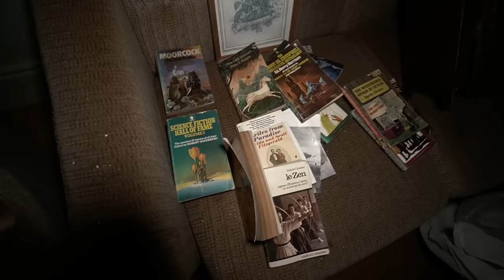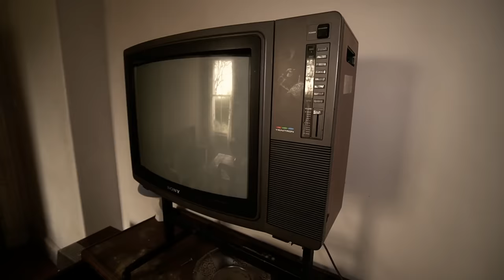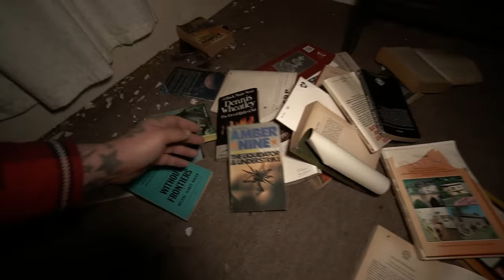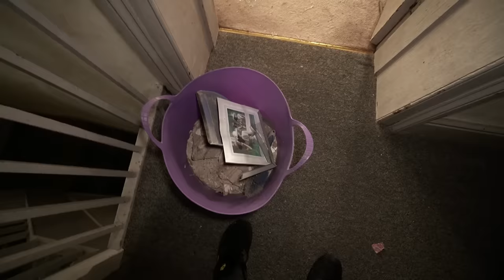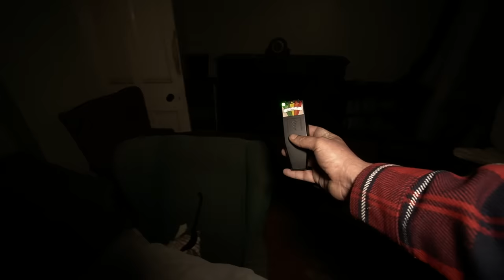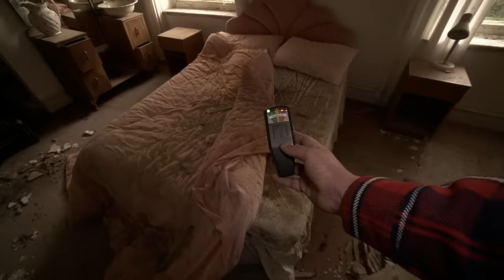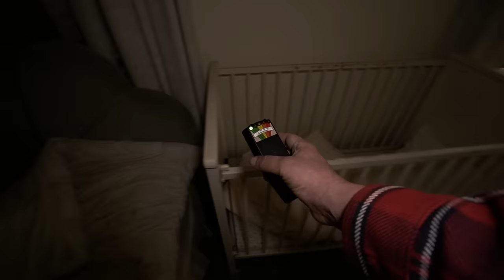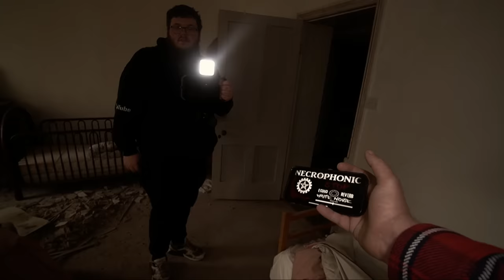HE DIED INSIDE AND LEFT EVERYTHING BEHIND - THE POETS ABANDONED HIUSE FROZEN IN TIME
Todays explore we investigate the dead poets abandoned house and find out if His wife still haunts their abandoned family home, as this was a find we weren't expecting we didn't have much history as we explored this abandoned place but afterwards we were able to find out the fascinating history behind this property. we find that both the Poet and his late wife died inside their house.  if you enjoy watching exploring abandoned places uk and the world then stick around as I upload weekly vlogs.